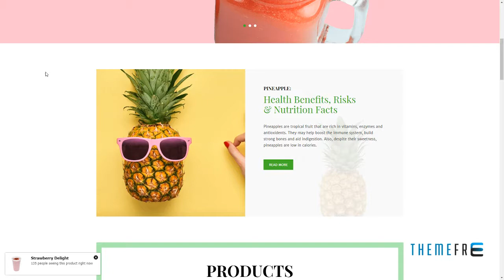Nutritious - Vitamin Juice Organic food WooCommerce Theme Saburo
Columns 4+

 Layout Responsive

 Tags fresh, fruit shop, healthy food, juice shop, natural, organic, organic food, organic shop, organic store, speed wordpress theme, vegetables, vitamin Store, wc marketplace, wc vendors, woocommerce